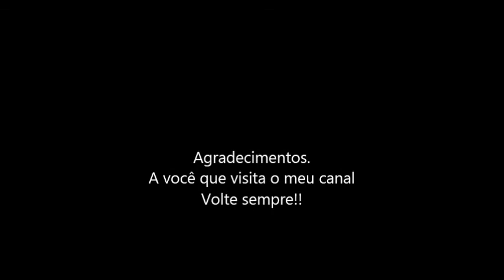Voo 2788 da Azul Linhas Aéreas em 28/01/2015